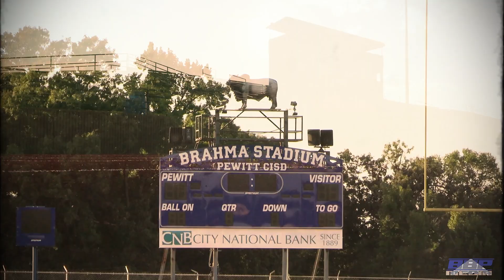2021 Pewitt Brahmas Football Non-District Hype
Your Paul Pewitt Brahmas travel to Winnsboro to take on the Red Raiders in the first of four non-district games.

PRODUCED BY BBP MEDIA